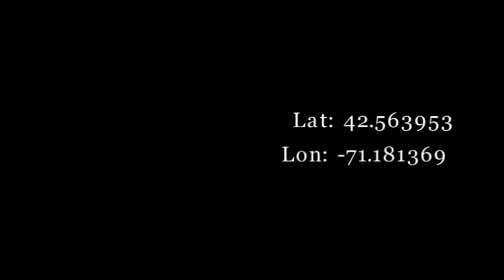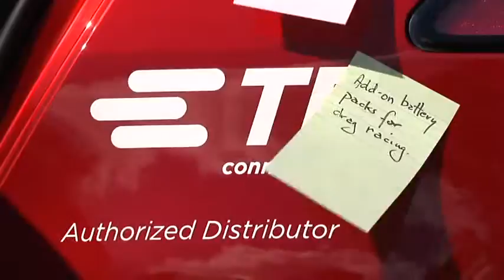DFI Chapter 71: A sticky situation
Thoughts on improving the Volt are put down on paper and stuck to the Chevy Volt at an Analog Devices reception during The Drive for Innovation.